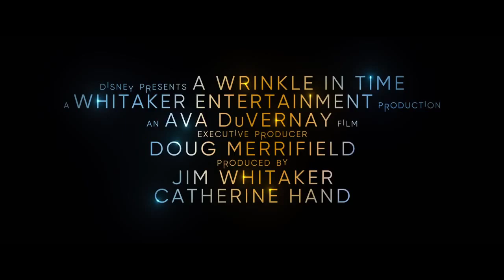A Wrinkle in Time Official Trailer 1 2018 HD